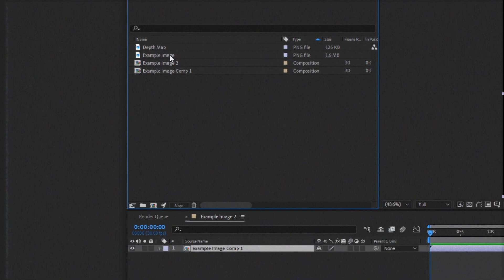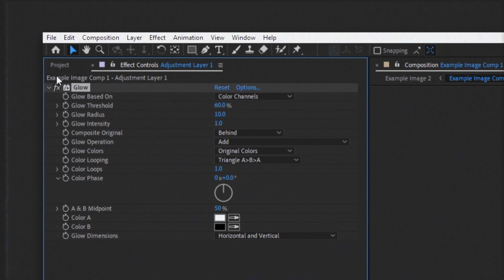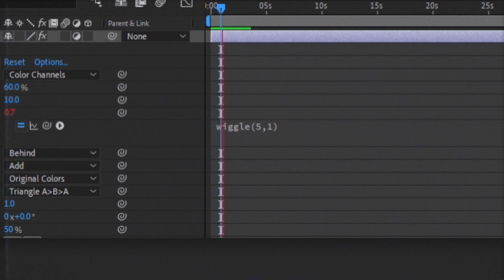Easy AI Animation Using Depth Maps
This beginner's guide provides a quick walkthrough for creating depth maps with the aid of free AI tools. The process will enable you to add a three-dimensional effect to otherwise flat two-dimensional images. More commercials and tutorials are coming soon.

Tools:
Adobe After Effects
Zoe Depth: